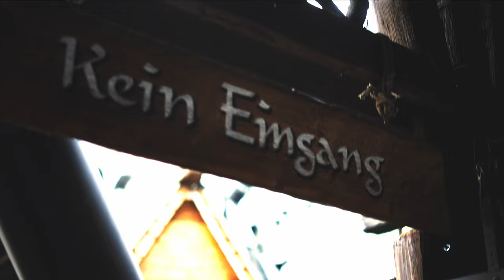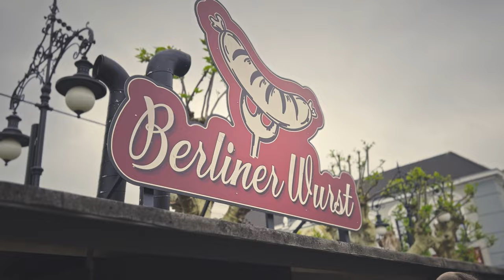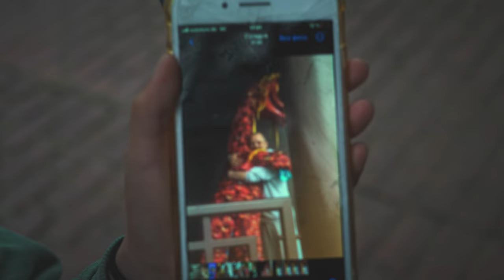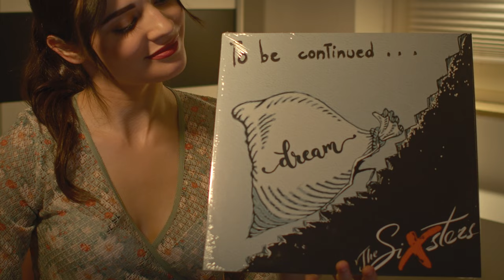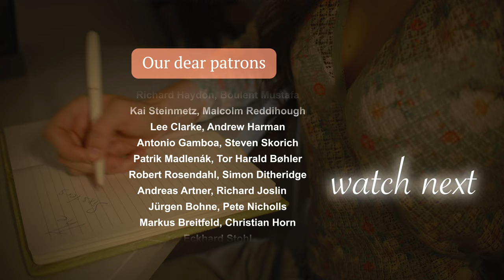The Sixsters - Phantasie Land: The Craziest Day Ever!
We’ve transformed our vinyls into one-of-a-kind artworks, each hand-painted by every member of The Sixsters. Own a piece of our journey. Don’t miss out the auction!

Hi, everyone!
We're back with an exciting new video from our recent adventure in Phantasie Land, one of Germany's most amazing amusement parks. Join us as we explore thrilling rides, magical attractions, and capture unforgettable moments. It was an incredible experience, and we can't wait to share it with you all! Watch the video to join us on this epic adventure!

Your The Sixsters